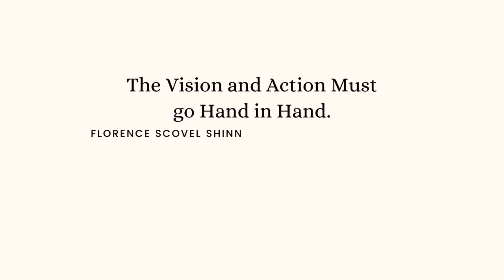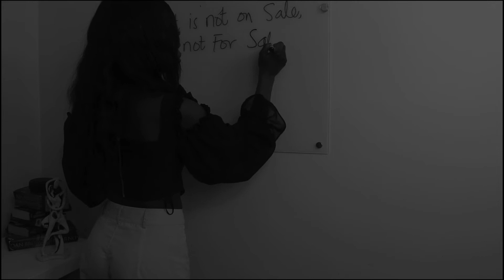Worst Purchases +Shopping Tips (Giveaway) - So Ivy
In this video, I try on clothes I've never worn out before.I have only tried these on and most still have the tags on,  I've got more in my wardrobe that weren't shown in the video maybe I'll make a similar video in the near future. I'll giveaway all of items if the video gets to 20,000 views within 2 months.Except for the sags floral dress as I have tailored it to my size. I dislike the hassle of returning things so I just end up keeping them, but in 2021 I'll be returning them.We're not taking L's this year for no good reason.

This is only my second video , so I'm still getting a hang of editing and experimenting with  lighting etc to see what works best for me, so the lighting changes quite a bit throughout the video, since this was filmed at night , it is quite obvious .